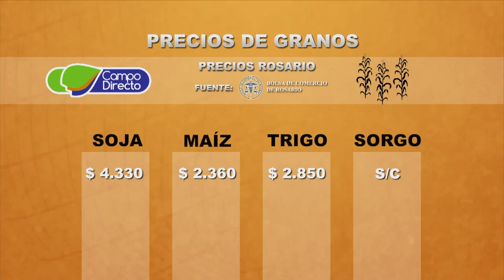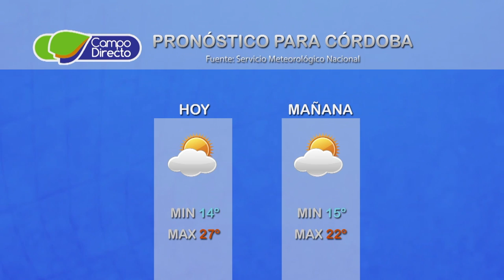Micro Agropecuario Campo Directo 207 Fecha 28 de julio de 2017